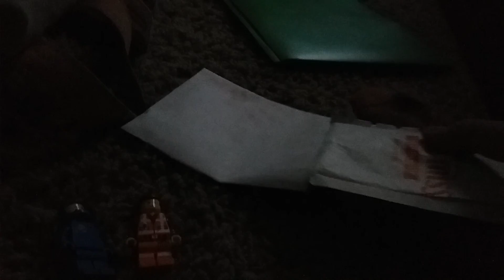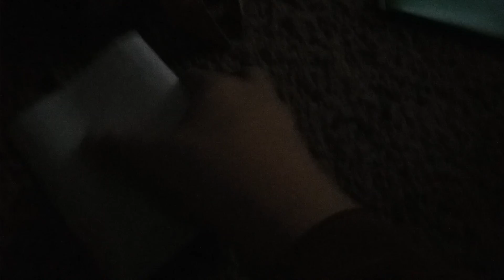Emmet & Benny Episode 67 Opening Christmas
I Opened To Pencil And Bowl And Suiss Sugar Milk Chocolate.
Is So Nice Good.